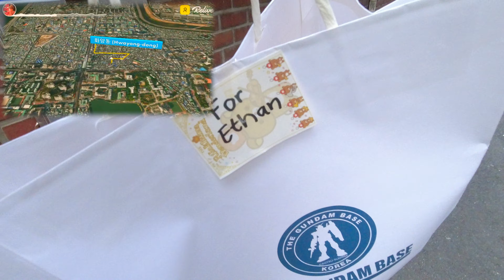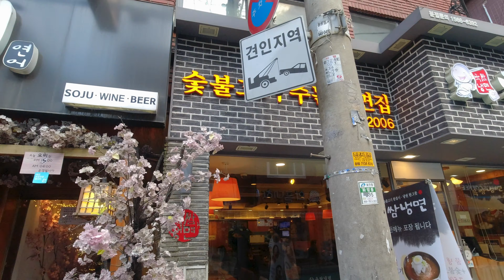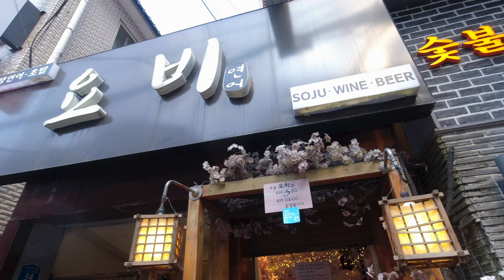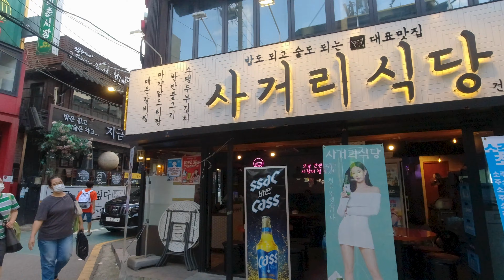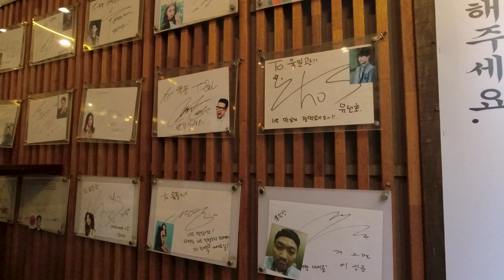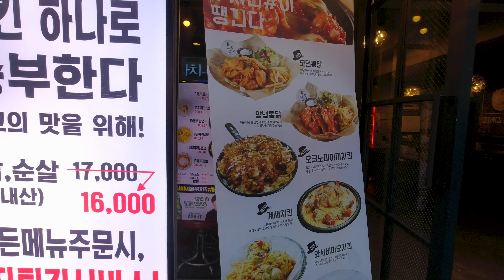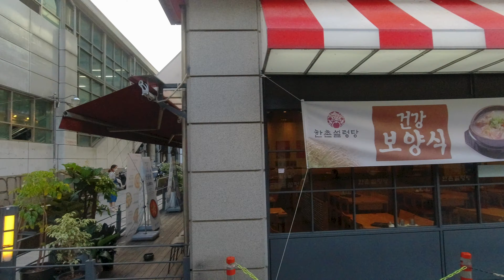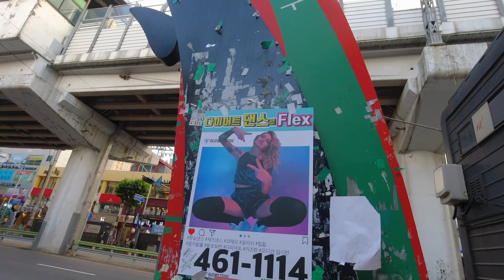4K Seoul Walking Tour - Konkuk University Station on a Summer Day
You've all heard of Hongdae, a college neighborhood area full of bars and restaurants for young college kids in Seoul who want to drink away the stressful week with cheap soju shots until 5 am in the morning when the subway opens up again.  Konkuk University Station is also a similar setup without the frills of it being an "art" or "liberal arts" studies type of university.  Also not being a touristy destination for foreigners, I found this neighborhood to be straight to the point with lots of bars, delicious restaurants, and wide open streets with glasses of beer painted onto them in case you didn't realize what kind of neighborhood you were in.  Surprisingly a safe neighborhood and a pleasant walk in the bustling summer.  Although the virus has people staying more at home, I'll definitely put this one on the list of places I'll visit again when the restrictions ease a bit more in Seoul Korea

Sony A7Sii (Overkill)
Zeiss Batis 25mm f2
Sony a6400 (Good Price:Value)
Sony 18-135 f3.5-5.6
DJI Mavic Mini 2 (Get the Combo!)
DJI OSMO Action (Better than GoPro)
GoPro Hero 7 Black (I Hate It)

It will in no way charge you extra, as a matter of fact, they are the links to the exact sellers I used to purchase my products after shopping around for the lowest prices on Amazon and Ali Express